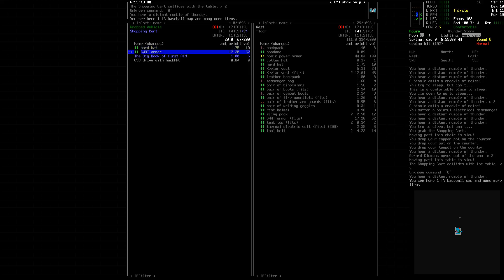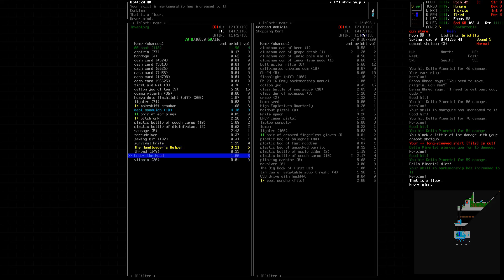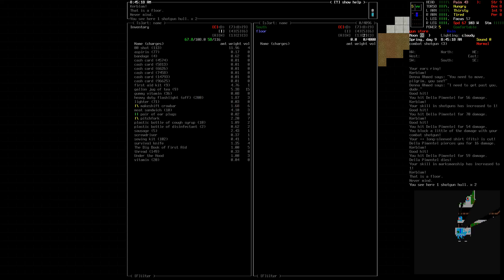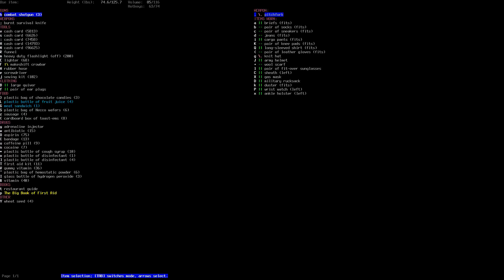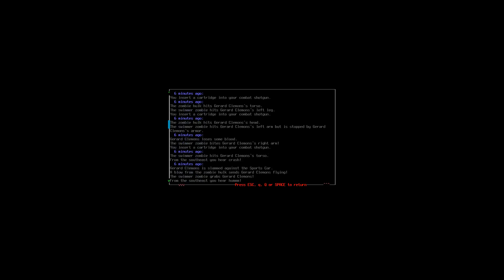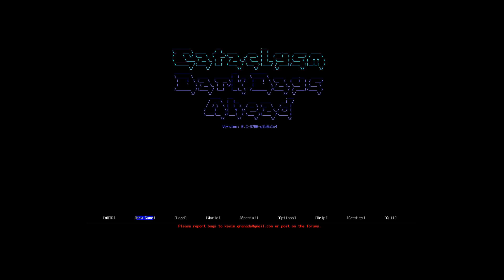Cataclysm: Dark Days Ahead | Trenton Shady | Ep10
Trenton hotwires a sports car and goes joy riding with his buddy. Things do not end well at all...